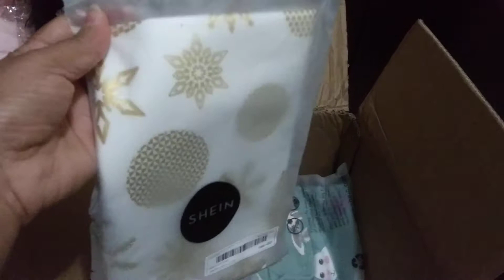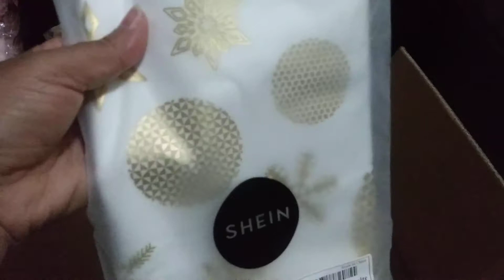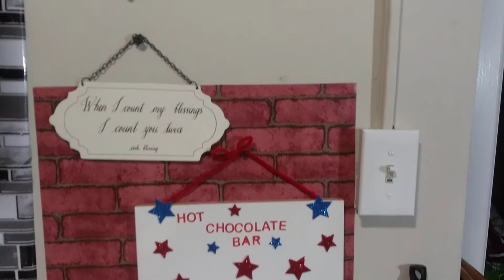Shein Mi Compra parte 2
Bendiciones amigos aqui les termino el video de mi compra en la tienda en linea. Shein. Espero les guste.